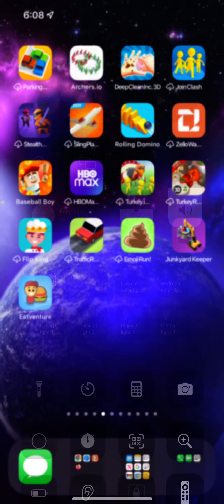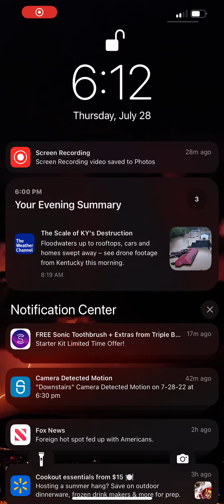Learning to breathe breathe again and she said she￼